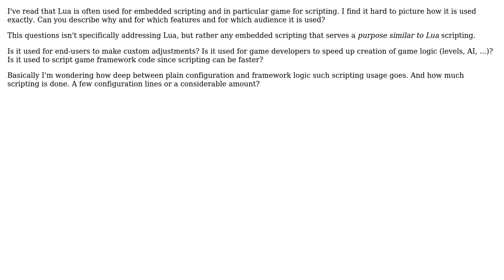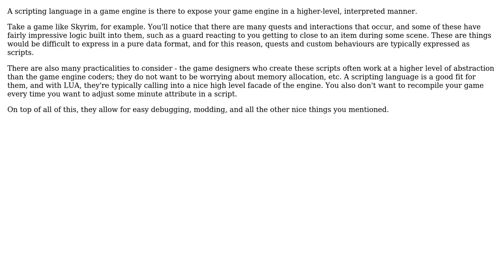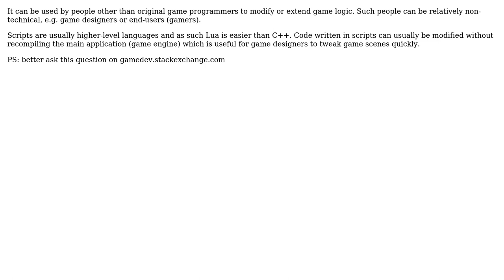What does (Lua) game scripting mean? (3 Solutions!!)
What does (Lua) game scripting mean?

With thanks & praise to God, and with thanks to the many people who have made this project possible! | Content (except music & images) licensed under CC BY-SA | Music | Images & others | With thanks to user Gerenuk user Den user Daniel B and the Stack Exchange Network Trademarks are property of their respective owners. You are responsible for your own actions.